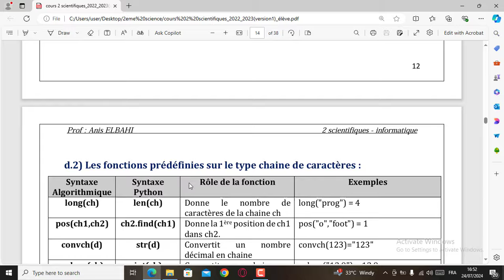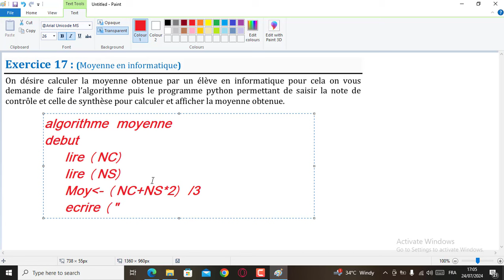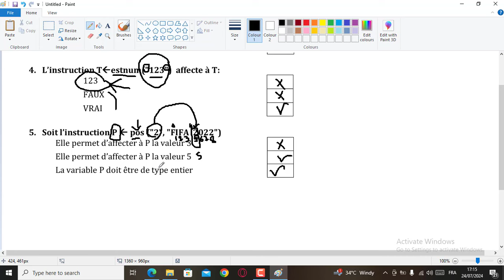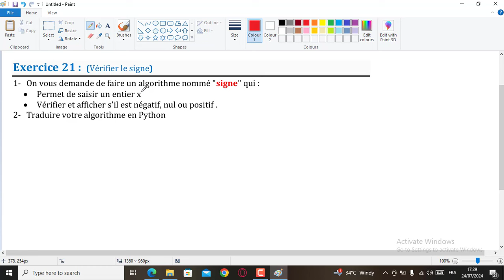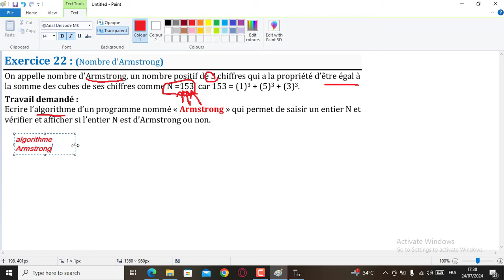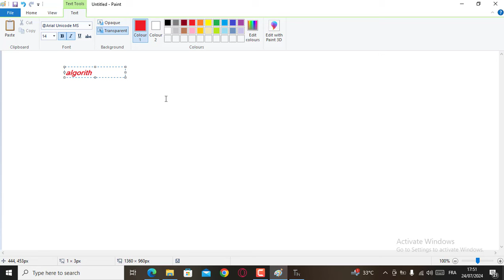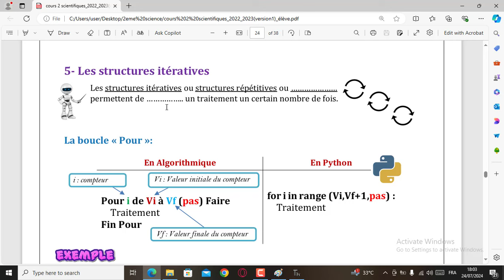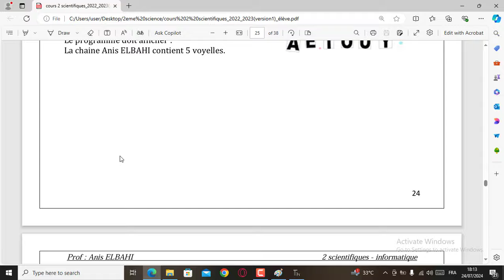seance 4 Informatique Etude En ligne Bac 2025 science Math Technique